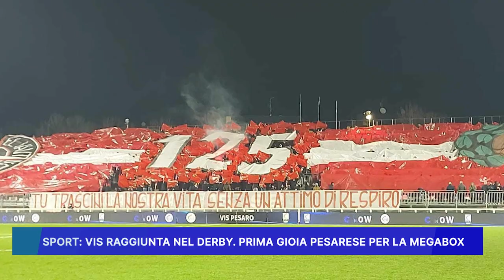SPORT: VIS RAGGIUNTA NEL DERBY, PRIMA GIOIA PESARESE PER LA MEGABOX